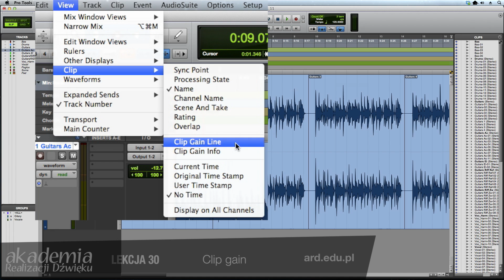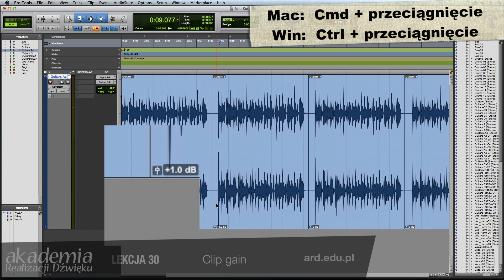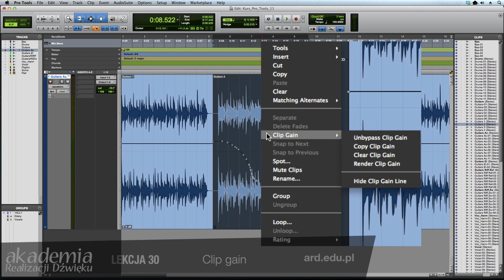Kurs obsługi Pro Tools | 30 | Clip Gain